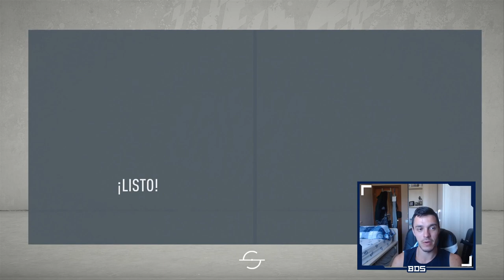FIFA 20 MODO CARRERA | REAL MADRID | FINAL DE TEMPORADA #85